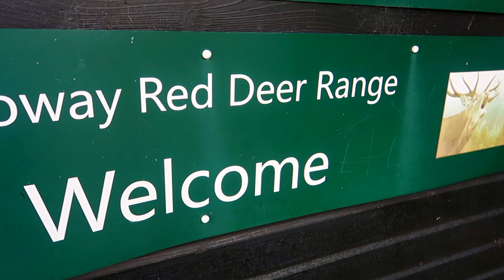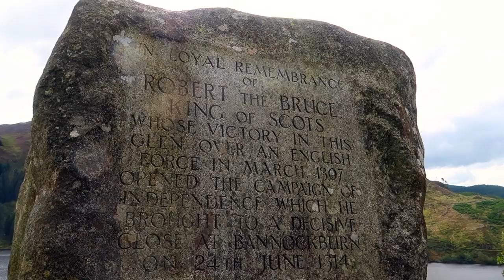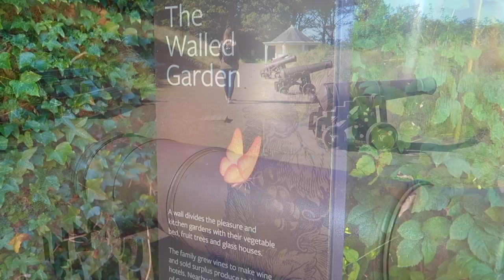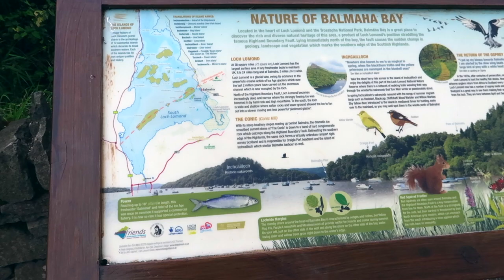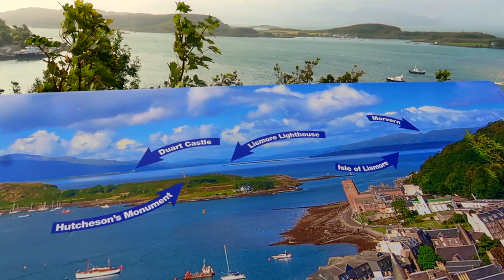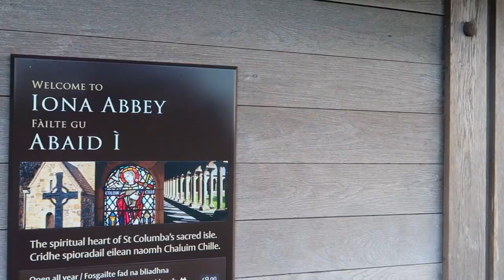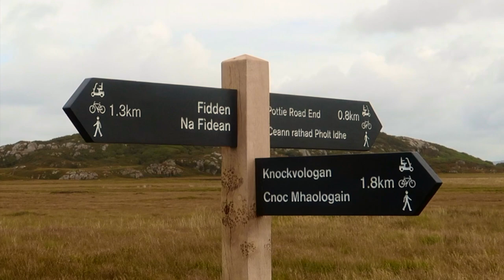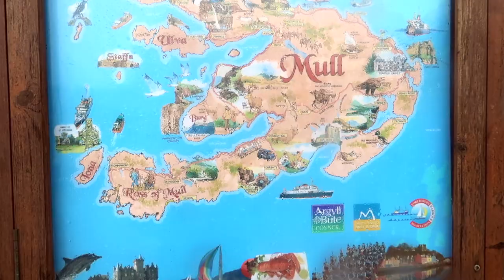Galloway Forest, Isle of Mull and Iona - Pre NC500 | Vanlife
Our Scotland trip started with a drive over from the North East to Glencaple in Dumfries, it was a 2hr journey so we enjoyed a short walk and parked up beside the estuary before heading off the following day to Galloway Forest National Park. The Red Deer range was the first stop with a lookout hide that the deer were congregating around to get food from passing tourists. After a quick stop here we headed to Murrays mountain walk and ventures along to the nearby waterfall which was showing some unreal power!
Glentrool was the next stop and we stayed in the forest car park for the night with no problems. We learned some history on the infamous Robert the Bruce and historical battles in the area. The next stop was a beauty and highly recommended with 3-4 lovely secluded park up spots in Tairlaw Burn Forest. We were one of two vans there, we had a fire and ate al fresco.

After we made it out the other side of Galloway forest park we headed to Culzean Castle towards the West. The Castle was unfortunately shut but the grounds alone were worth the visit on a totally clear sunny day! After parking up later that day in Irvine Beach carpark we had a late walk upto the lookout point and enjoyed a sunset from the stone dragon sculpture on the dunes.

Loch Lomond was the next stop and Conic Hill was a more challenging climb than we anticipated,  getting a fair old sweat on in the process. The views from the summit were phenomenal a 360 of the neighbouring hills and Loch Lomond and spotted our first highland cows. Next we took our newest purchase out for a spin, our inflatable Kayak! It worked out quite well for the first run although the tornado pump that we purchased was poor and we later bought a hand pump to get the kayak inflated better. On the water we paddled over to an island and had a quick look around before casting off again and heading farther down the lake to a beach for a quick and fresh swim.

Heading over to Oban we stopped mid way at Loch Awe and Kilchurn Castle and unfortunately had no opportunity to get some drone footage of the ruins however we would recommend visiting. Views from McCaig Tower gave us an idea of what our ferry route to Mull would be, we did a spot of shopping and stopped in a nice cafe for a bite.

The ferry crossing to the Isle of Mull was a wet and windy one but only takes about 45 minutes and we arrived in Mull to blue skies, where we were to spend the next 5 days. Our top things to do on Mull include:-
- Day trip to the small island of Iona, we took our bikes over to make the most of the morning we had there. With plenty of history and stunning beaches it easy to forget you aren't on a caribbean island and waste the day away enjoying the white sandy beaches and crystal clear water.
- Knockvologan, the dreamiest idillic white sand beach (Top tip, there isn't much parking there, especially if you have a camper van, we parked in Fionnphort carpark and cycled along.
- Ben More hike was a wet one. We dodged the mizzly rain for a half the climb and then ascended into the fog which stayed put right up until the summit. With a brief look around and the 3m viability and sideways rain we made a hasty decent, breaking sporadically into a jog. The rain broke a little on the descent and manage to get some nice drone footage of the river and waterfall that spanned the length of the trek. I finished with some cold water therapy taking a few minutes plunge in one of the pools not far from the van.
- Calgary beach, if your lucky you might just spot some Otters, a stunning beach that has a great little ice cream shop. It's also possible to park there over night. (Top tip vanners, it even has a public toilet.)
-Tobemory, you may recognise the colourful houses and harbour from the TV show Balamory.